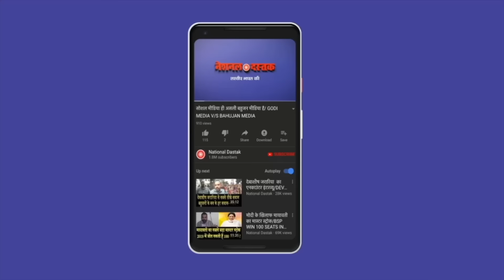केजरीवाल का बड़ा बयान/ KEJRIWAL ON BJP AND MANOHAR KHATTAR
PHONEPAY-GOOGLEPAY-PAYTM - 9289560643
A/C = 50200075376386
IFSC = HDFC0000314
Reporter-
Editor- Amit
Camera person-